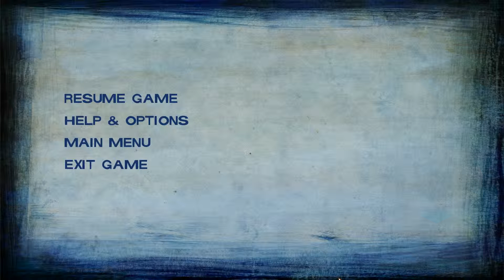Let's Play The Walking Dead Season 2: Part 33 - Just a Bad Dream